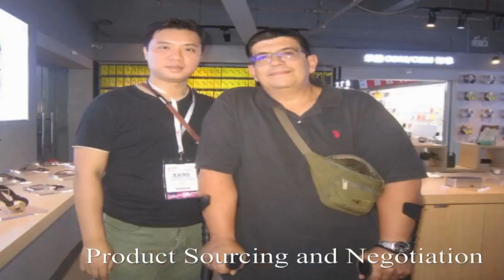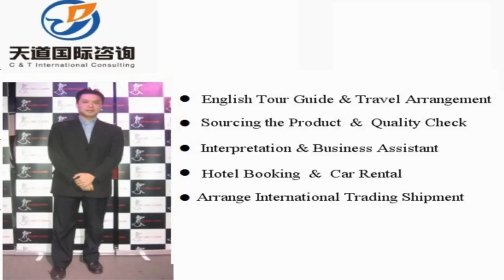Translator and interpreter in Shenzhen , China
Vchat: huangyiyun328
Skype: michael_328_2

Hi, This is Michael,  a professional interpreter/translator, sourcing agent, business assistant, personal travel tour guide in Shenzhen city, Guangdong Province, China.

Our Detailed Services:

1. Sourcing--could guide you to the wholesale markets and factories for sourcing products with your price and high quality easily !

2. Quality control -- to stay in factory during manufacture to make sure the factories are according to the request production from your side.

3.Shipping -(Express/Air/CONTAINER) -- arrange shipment and work out customs documents and certificates such as packing list,commercial invoice,Certificate of Origin

4. Translation & Interpretation -- follow customer to any city in China ,be your own translator or interpreter. Conference Interpretation(simultaneous/consecutive interpretation),etc.

5. Business Assistant – manage day-to-day operations of business and help keep everything running smoothly.

6. Market research Service: gather information about target markets for our client for helping their business strategy.

7. Travel Arrangement and Plan:  Provide the best itinerary for our client’s trip.

8. Personal tour Guide Service: Provides assistance, information on cultural, historical and contemporary heritage to people on organized tours

9. Car rental—driver service and car pick up anywhere in every city of China.

10. Flight & Train Booking

11. Hotel Booking

12. Business Consultant:  provides professional or expert advice in the fields like Marketing, Export and Import, Human Resource, Public Relationship, Government Policy, Marketing Research, Company Set Up.

Wechat: huangyiyun328
Skype: michael_328_2